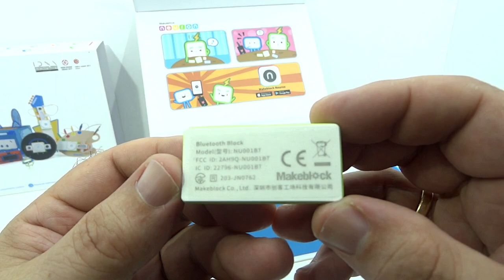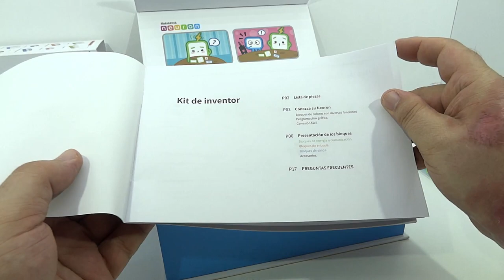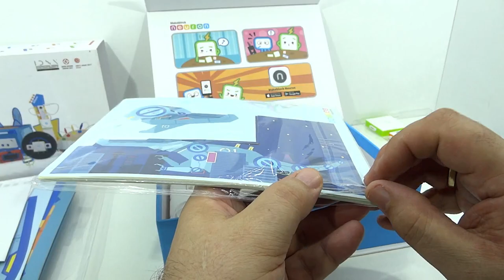unBoxing. Makeblock Neuron Inventor KIT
Makeblock Neuron son bloques electrónicos programables que se adjuntan entre ellos magnéticamente, tiene una superficie con imán y se puede programar vía Bluetooth. Con ellos puedes construir una variedad de divertidos proyectos para que te inicies o continúes tu formación en los campos STEAM (ciencia, tecnología, ingeniería, arte y matemáticas, por sus siglas en inglés).

Especificaciones Técnicas
Neuron Makeblock Inventors Kit
Kit de electrónica y programación educativa
Fácil de ensamblar y de programar
Bloques magnéticos que se adjuntan fácilmente entre ellos
Conectividad Bluetooth 4.0
Bloques de colores con diversas funciones: energía, comunicación, sensores y actuadores
Programable con app Makeblock Neuron (disponible para iOS y Android)
Para niños de 6 años en adelante
Piezas incluidas:

1 Batería
1 Bluetooth
1 Funny touch
1 Zumbador
1 Panel LED
1 Giroscopio
1 Servo motor
9 Tablero Neuron
1 Funny Switch + Cable GND
1 Cable USB (20 cm)
Bandas elásticas
Conectores Pin de Fricción
Accesorios para servo
Paquete de cartulinas para las figuras de los distintos proyectos